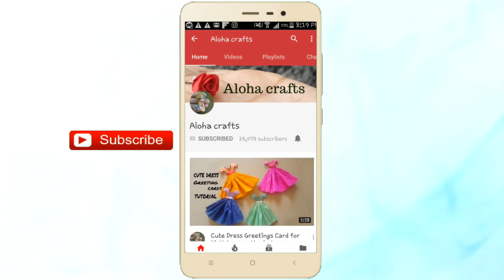Easy and cute craft with nut shells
hi crafters: today I am going to show you ho to make easy craft with nut shells ; its a pretty cool gift you can give to your loved ones